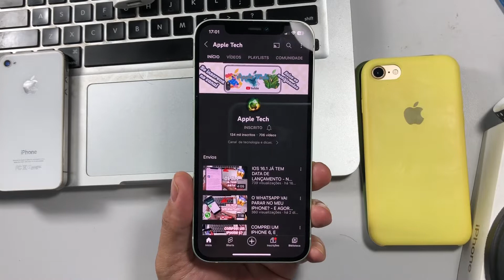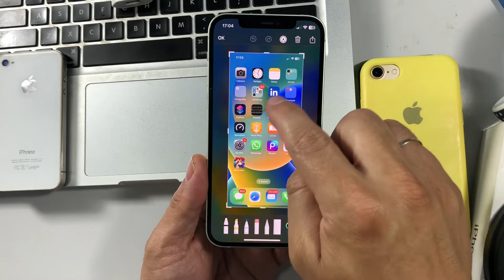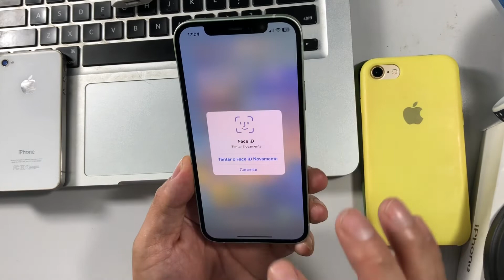NOVO IOS 16 - ESSA DICA VAI SALVAR ESPAÇO DO SEU IPHONE